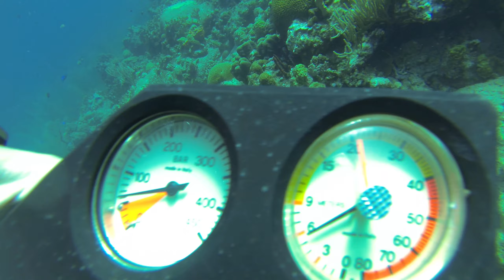2015.02.26 - Guadeloupe - Réserve Cousteau - îlets Pigeon - Jardin De Corail